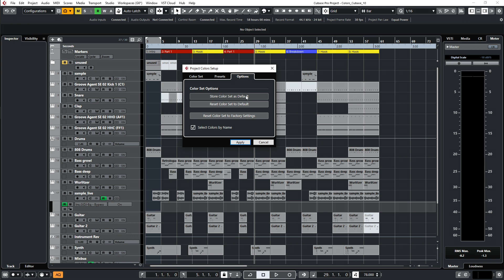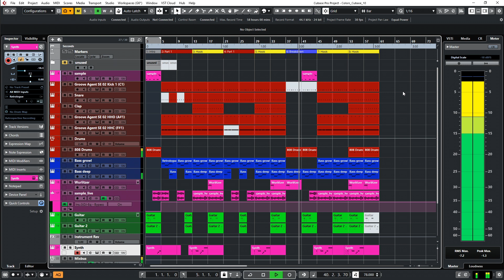Naming your Colors in Cubase 10 - Quick Tip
In Cubase 9.5 you could access the Color Naming Menue from the dropdown list.

In Cubase 10 the place changed, this discribes how you can find the Color Setup Menue and how you can give your Naming-Scheme to other people.

Best regards, stay safe, Harald from Hiddenroom Studio.